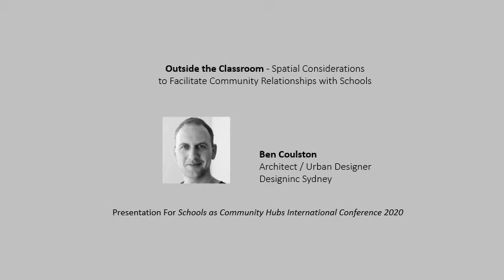Outside the Classroom: Spatial Considerations to Facilitate Community Relationships with Schools 1.3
This presentation is part of the Schools as Community Hubs International Conference 2020, a multidisciplinary event held online on 3 and 4 December 2020. It explored the development of schools as community hubs with an emphasis on the role of the built environment (social infrastructure) in supporting such activity. The event was facilitated by the Building Connections: Schools as Community Hubs research team based at The University of Melbourne, Australia.

CITE THIS VIDEO AND READ RELATED PAPER:
Coulston, Benjamin (2020): Outside the Classroom: Spatial Considerations to Facilitate Community Relationships with Schools. University of Melbourne. Presentation.

ABSTRACT:
Densification of urban environments has led to increased pressure on existing school infrastructure throughout Australia’s major cities and elsewhere. Schools have continued to evolve as part of this process and facilities are more frequently leveraged for both public use and enabled for a range of education-related activities that foster community building. Design and procurement of schools currently builds upon acceptable minimum standards that often lack generosity to establish social spaces and spatial facilities that can be ‘borrowed’ by external users and provide critical social benefits. Through a review of New South Wales’ planning policy this article aims to identify the benefits of providing school infrastructure facilities that compliment public assets. It also discusses the challenges faced with the delivery of these assets within an on-going trend of urbanisation. It is argued that on-going planning for school environments will need to consider a holistic, community-wide view through a considered approach to shared facilities.